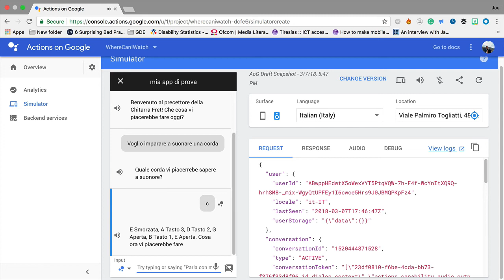Dialogflow localisation Example